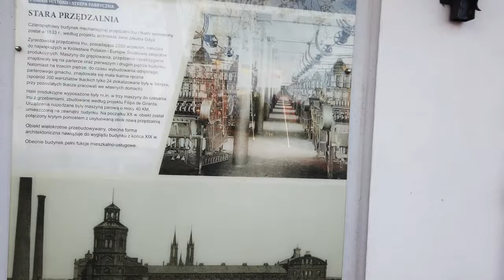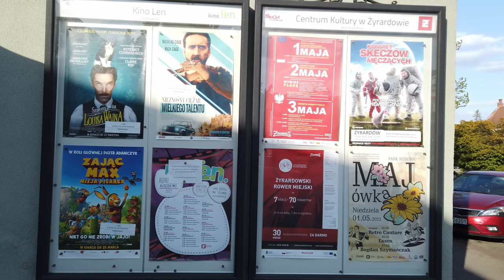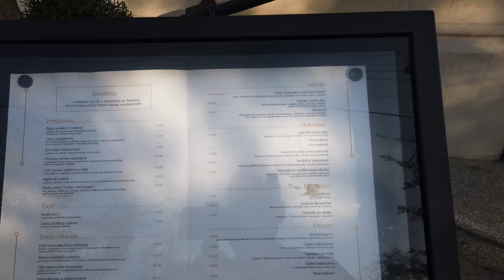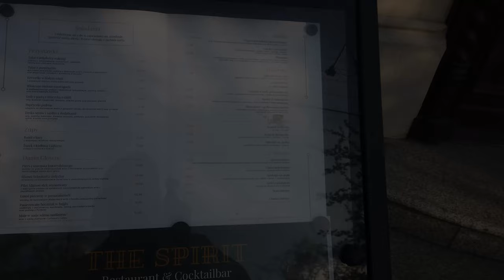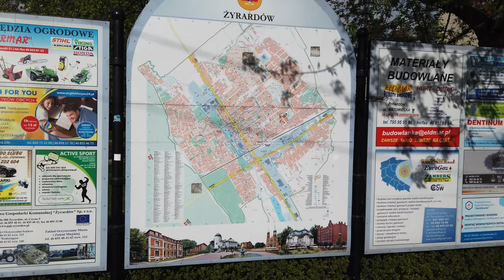Polonya’da yaşam | Polonya'da yaşadığım kasaba | Zyrardow Vlog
Herkese merhabalar 😊

Bu içeriğimde , Polonya'da iki yıldır severek yaşadığım kasaba Zyrardow'u dolaşıyoruz.
Polonya'da sessiz, sakin bir o kadar da güzel  kasaba hayatını sizlere göstermek istedim.

İyi seyirler 🧔‍♂️👍

Polonya hakkındaki diğer içeriklerime aşağıdaki linklerden ulaşabilirsiniz.